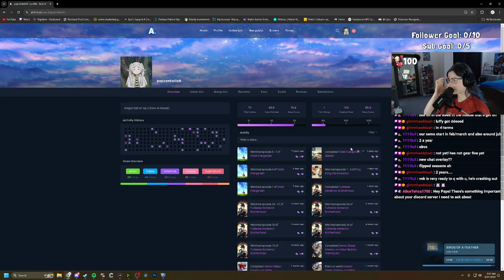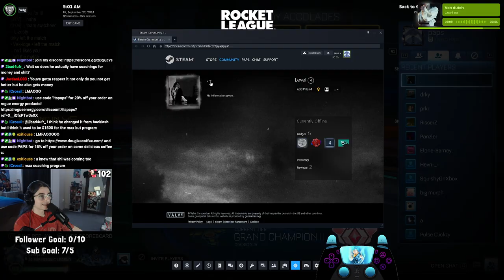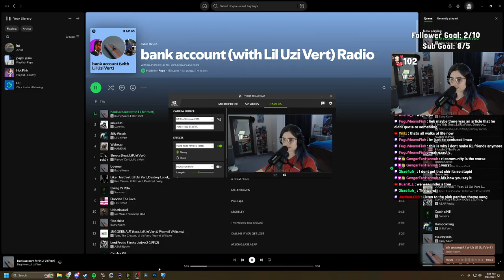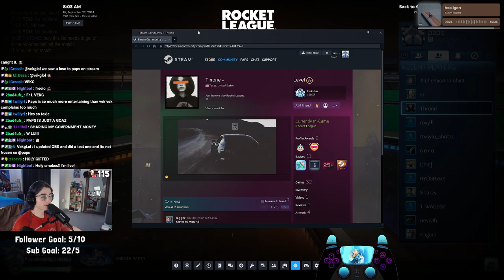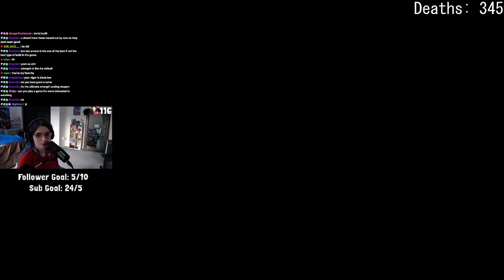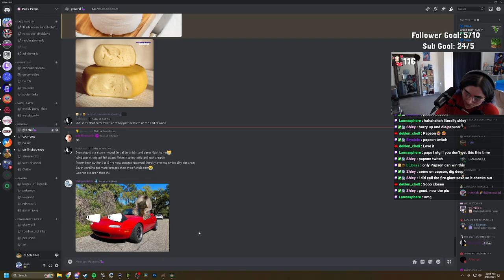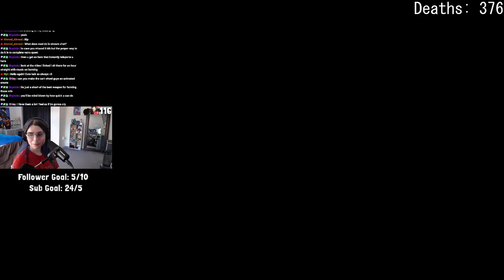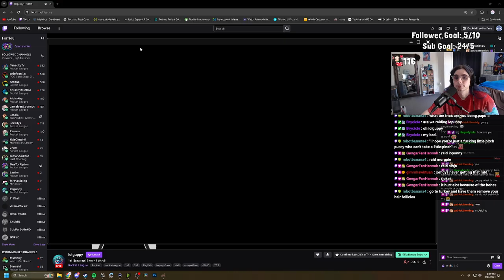SUBTEMBER | chappell roan is a queen and right just being honest | September 27th 2024